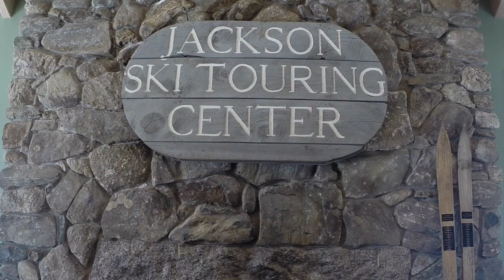Jackson Ski Touring Overfly